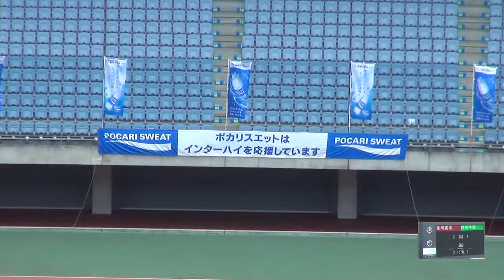2017年 サッカー男子 旭川実業vs静岡学園 3回戦 前半